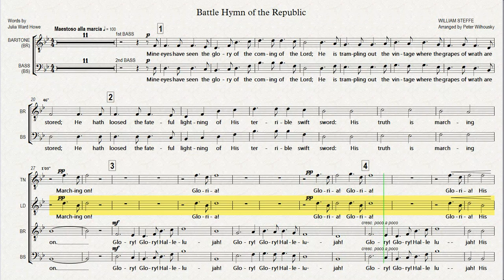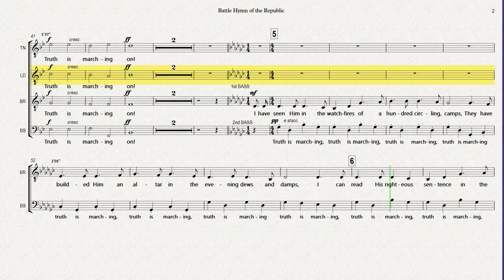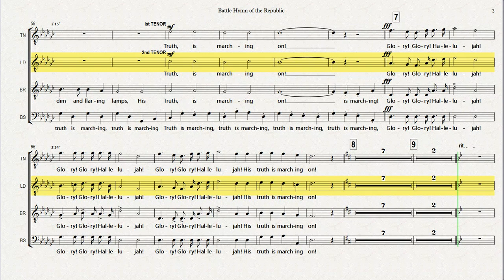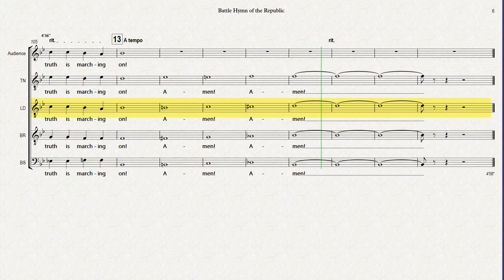LEAD EMPHASIS Battle Hymn of the Republic